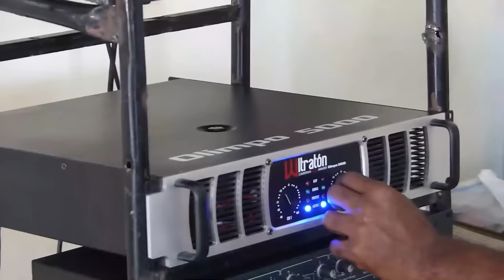Guido Gómez Mazara Desenmascara A Su Propio Partido Con Faride Raful: ¡El Motivo Detrás De Ese Show!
Guido Gómez Mazara revela porque entiende Faride Raful está cogiendo tanta lucha para asegurar su candidatura a Sanadora por el Distrito Nacional.  ¿Qué se desprende de estás declaraciones?

3,500 por hora. Grabación a 1080. Entrega de material editado.

 día.

5,000 por cada video no mayor a 2 minutos.